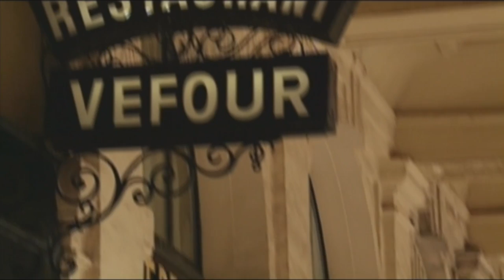Master Chef Guy Malta about the secret to Medieval cooking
If unavailable in your territory, or if you are interested in other license requests (feature movie, television, documentary, commercial...), please contact the distributor Java Films at

SUBJECT
Lets Cook History is an entertaining and informative five part series exploring the origins of European cooking and eating habits. Each episode reconstructs a famous meal on from a different period in history, depicting the evolution of tastes, customs and world trades that have shaped the contemporary cuisine.